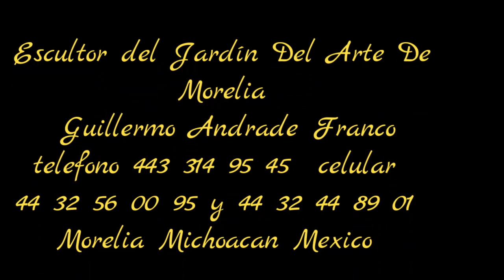Esculturas Abstractas de Engranes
El Artista Plástico Guillermo Andrade Franco Integrante del Jardín Del Arte de Morelia Reciclando engranes en sus variadas presentaciones presenta una muestra de Esculturas Abstractas donde el el Espectador se debe involucrar en mayor o menor grado con la Escultura Teléfono 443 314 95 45 celular 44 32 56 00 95 y 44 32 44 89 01 en Morelia Michoacán México correo electrónico